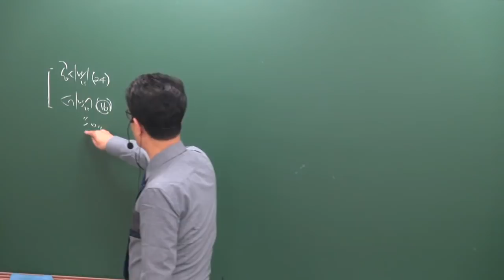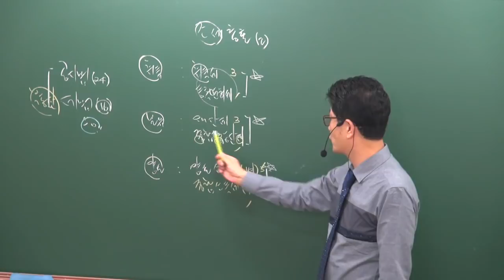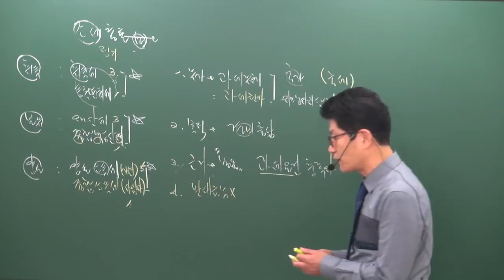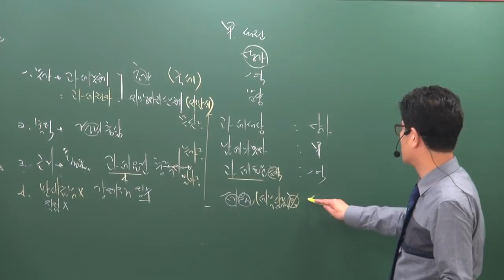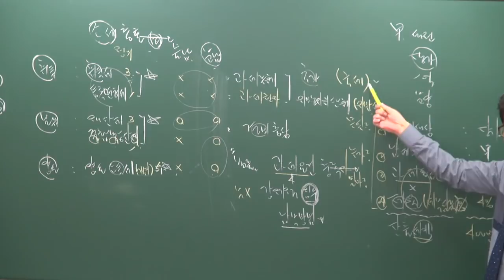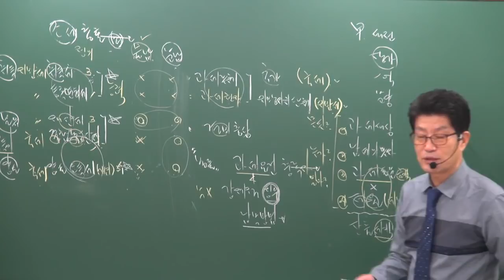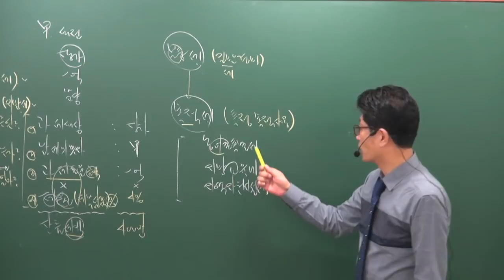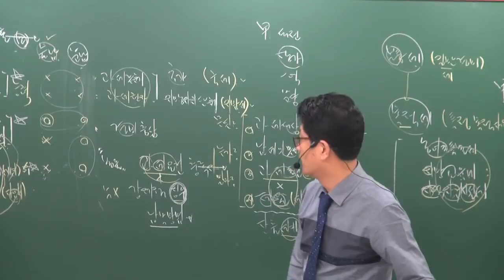[공전무] 2019년 공인중개사 부동산세법 기초이론 11-1